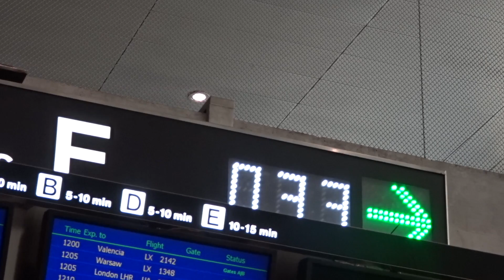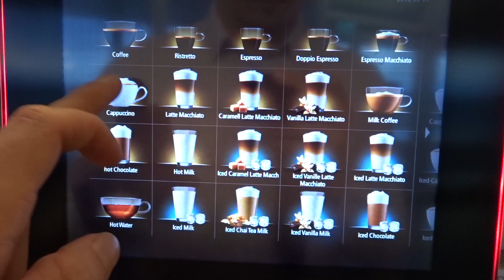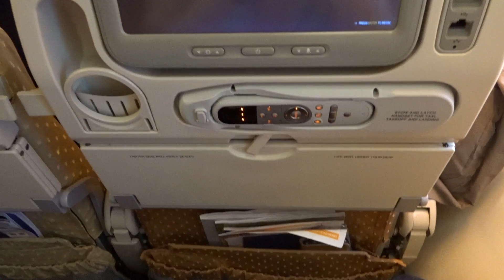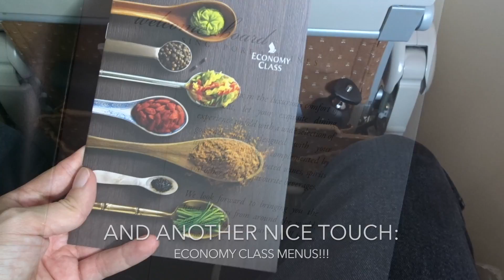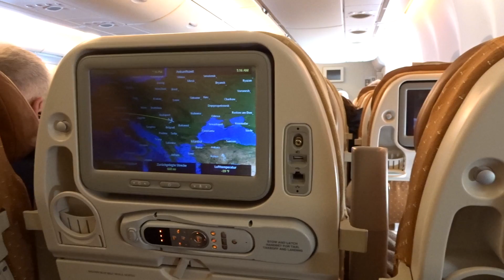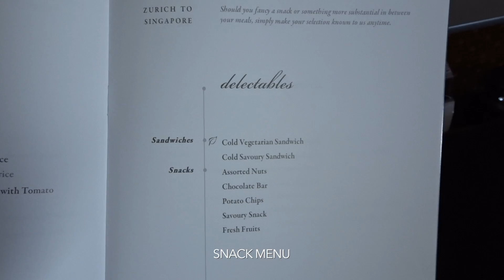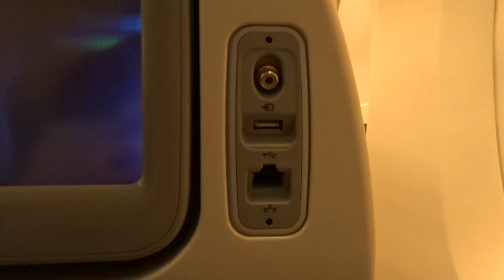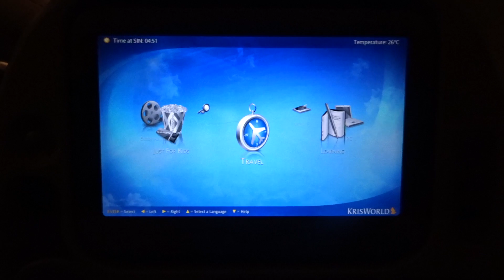SINGAPORE AIRLINES | ZURICH-SINGAPORE | ECONOMY CLASS | A380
All earnings are invested in Airline Travel!

amandeuce

My camera equippment:
Sony DSC-HX90v

Much love, your Amandeuce